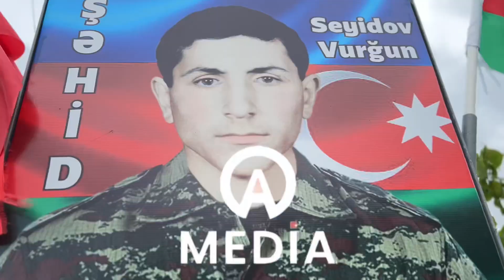Şəhid Vurğun Seyidov